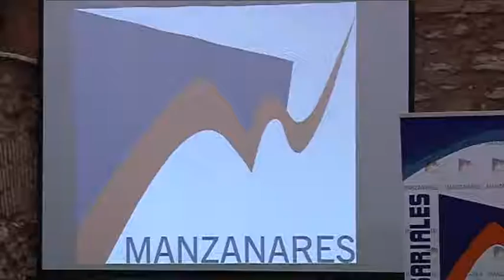MANZANARES EMPRESARIAL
Arrancan en Manzanares las III Jornadas Empresariales bajo el título "Fin de un ciclo, nuevas oportunidades"